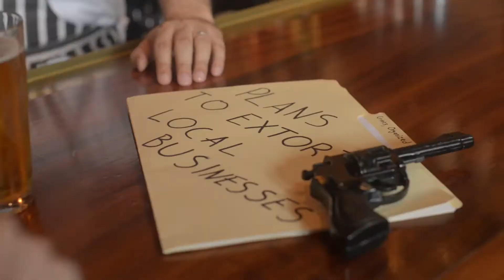Ramsey Has a Time Machine - Bonus - Improvs and Make-Em-Ups Pt. 2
While filming episodes 5 and 6 of "Ramsey Has a Time Machine" Morgan Evans, Jon Guitierrez, Rob Michael Hugel, and Frank Hejl kept coming up with more funny stuff than I could fit. Also a parade went by.